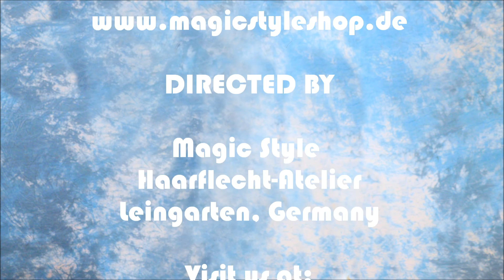Lena: Zwei trendy Jumbo Cornrows mit knotenloser Kunsthaarintegration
Lena wünscht sich die derzeitige Trendfrisur Jumbo Cornrows. Das sind zwischen 2 und 6 Cornrows, die mit Hilfe von Kunsthaar nach und nach zu einem ansehlichen Volumen anwachsen. Gleichzeitig können die Cornrows mit dieser Technik beliebig verlängert werden. Die angewandte knotenlose Feeding Technik sorgt dafür, das die Cornrows völlig natürlich aussehen, kein verräterischer, dicker "Knoten" aus Kunsthaar am Haaransatz. Ausserdem halten die Cornrows mit dieser Technikm gerade bei glattem Eigenhaar wesentlich länger als mit der herkömmlichen Flechttechnik für Cornrows.  Wir haben übrigens auch eine Playlist zu "Big, sculptered Cornrows" angelegt, schaut mal rein
Wichtige Links:

Lena asked for two trendy Jumbo corn rows. We used our knotless feeding technique to integrate the synthetic hair - no ugly knots at the base. The style Looks natural and last longer than with the usual corn row technique.